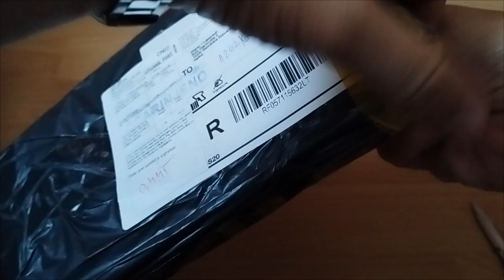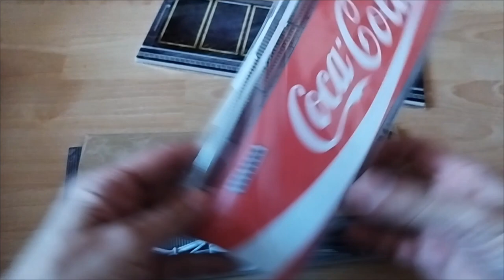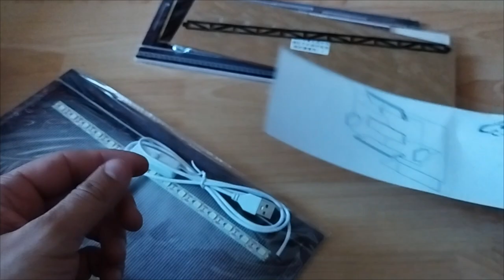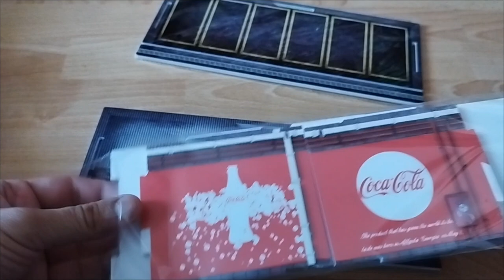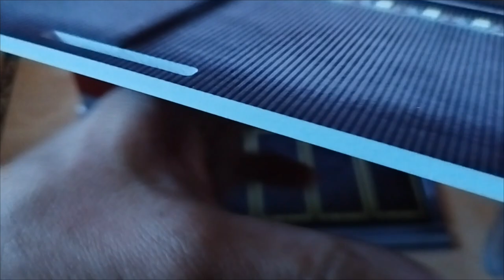Unboxing Coca-Cola diorama car garage model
Coca-Cola garage car 1:64